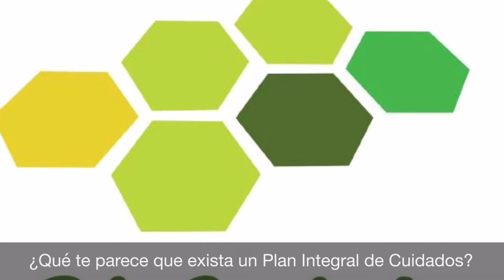Carlos Monroy Herrera - PiCuiders de la semana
PiCuida es la Red de Cuidados de Andalucía, Un espacio para compartir experiencias e innovaciones, generar conocimiento y acceder a información científica relacionada con los cuidados.
Cada semana, a través de la iniciativa PiCuiders de la semana, se pone en valor el trabajo de profesionales de la salud, que utilizan esta Red, con el objetivo de visibilizar su trabajo y destacar la importancia de los cuidados en la sociedad.
Más información en picuida.es.